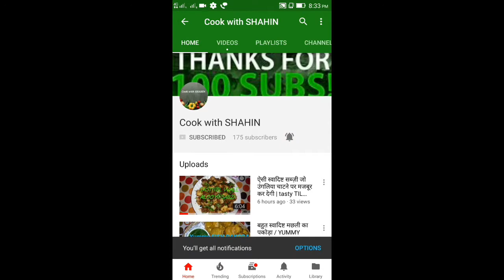Tasty n healthy keere aur kakdi ki sabzi | spicy kheera aur kakdi ki healthy sabzi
Must watch,try this recipe
Cook with SHAHIN